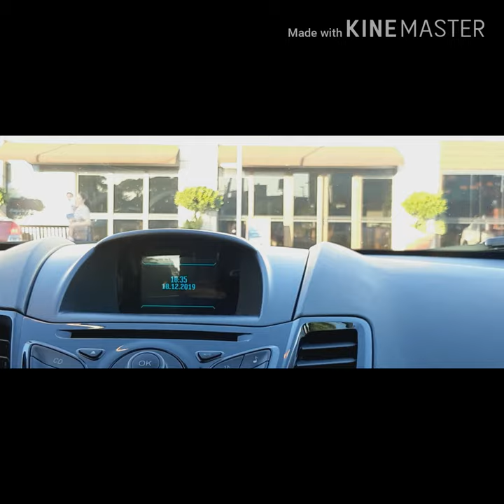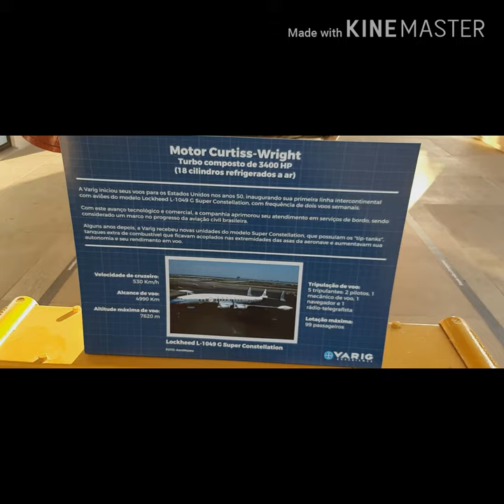MINHA PRIMEIRA VEZ NO BOULEVARD!!***a vista mais bonito que eu já vi